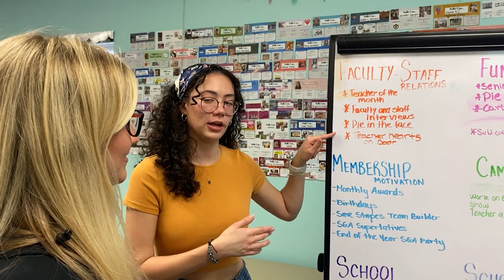OCPSGrads Tifanny Souza - Cypress Creek HS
From International Baccalaureate to Student Government Association, Cypress Creek’s Tifanny Souza made sure she had the best high school experience possible. Find out how she juggled eight different clubs while pushing herself in the classroom.